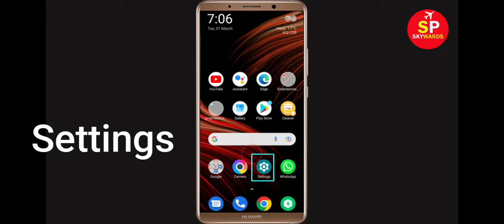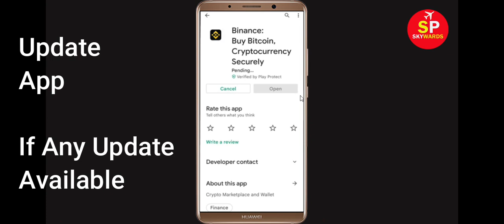How to Solve Binance App Black Screen Error Problem in Android & Ios | 100% Solution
Hello Friends, today in this video tutorial i will show you How to Fix Binance App Black Screen Error Problem in Android & Ios. If you are facing same problem in your android mobile phone then it will help you a lot.

Helping Keys :-
Binance Not working Problem
Binance App Black Screen Error Problem in Android Mobile
Binance Crashing issue, Black Screen